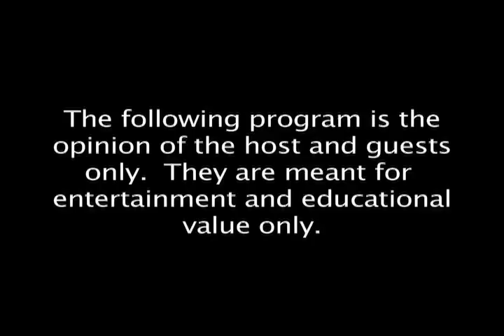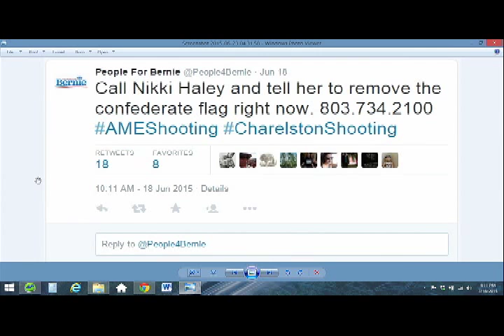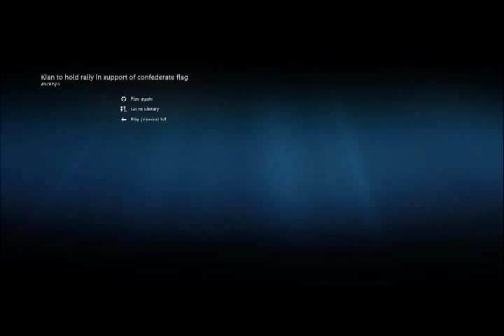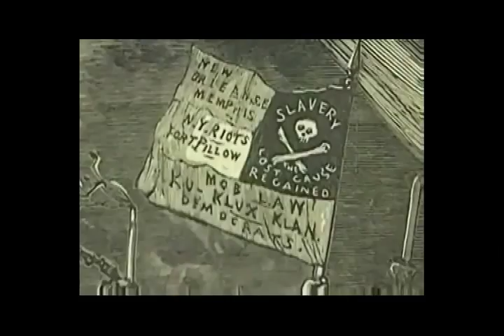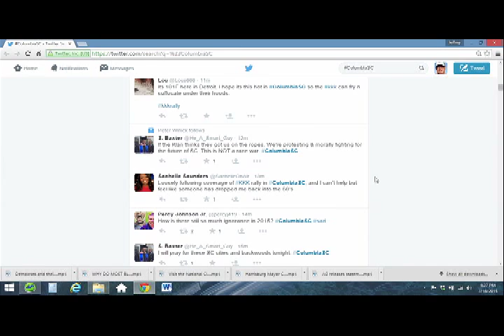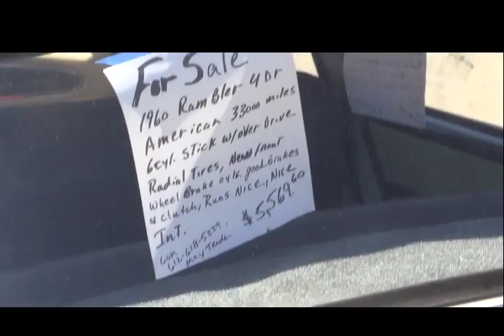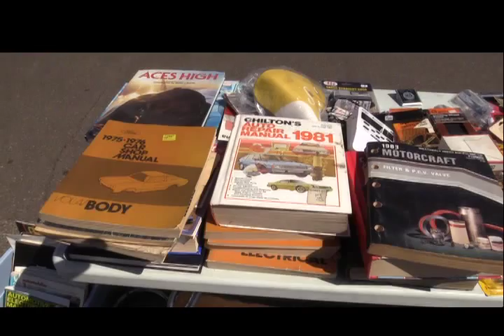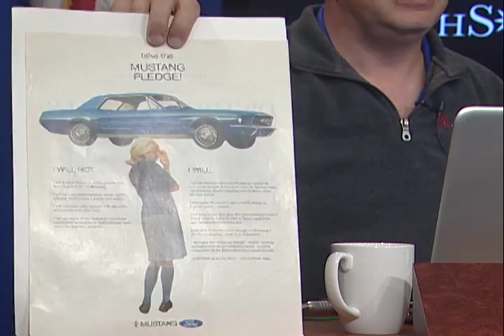2015/07/18 Lindsay Graham, Back to the 50's Car Show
North Star Oasis discusses the candidacy of Sen Lindsey Graham running for US President
History of the COnfederate Battle flag
South Carolina KKK and the Black Panther.
History of the KKK and the Democrat Party
North Star Oasis covers the Minnesota Back to the 50's Car Show.